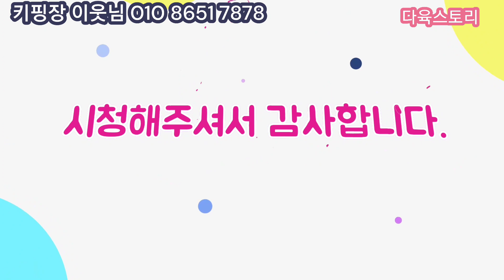키핑장 이웃님창모듬셋/알차게 품어보세요/기왕이면 족보있는아이로/잘 키워 헐케보냅니다/로라클론.엑시타조.가이야.레디티아라.원종바손.홍등.재클린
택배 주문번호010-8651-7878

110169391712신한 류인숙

입금후 3종 문자로알려주세요